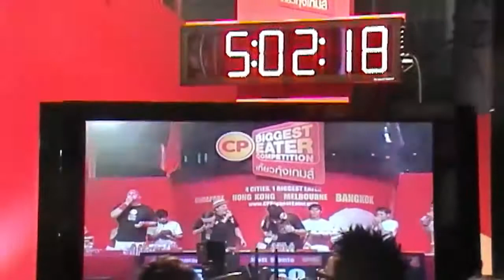Matt Stonie! CP Biggest Eater 2012 Bangkok